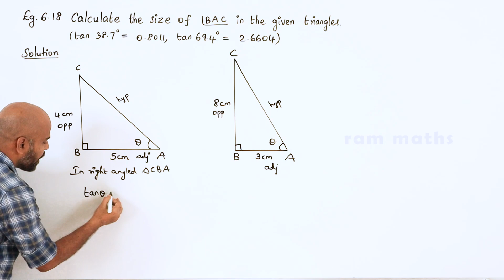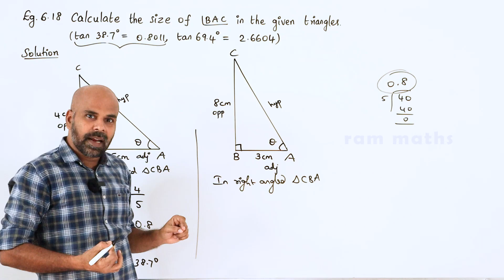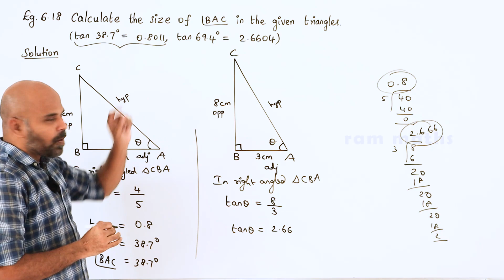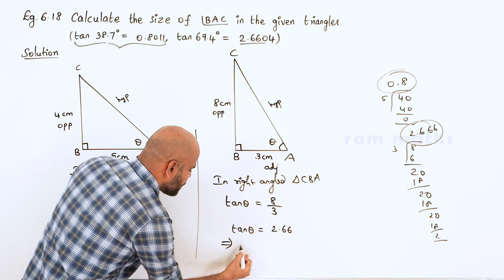10th | EXAMPLE 6.18 | TRIGONOMETRY | CHAPTER 6 | STATE BOARD | RAM MATHS